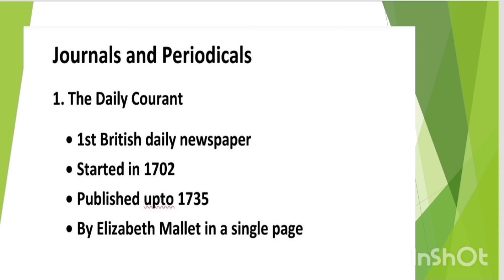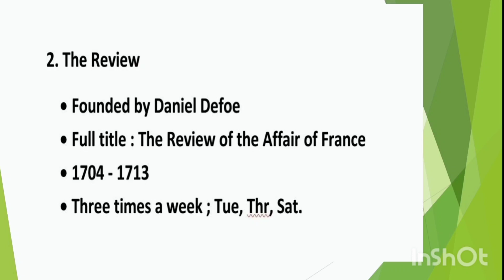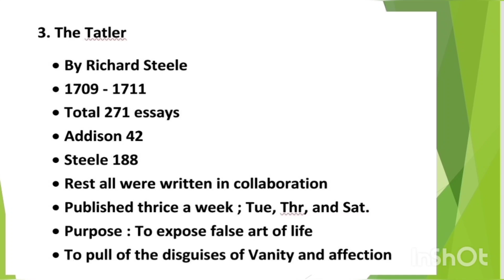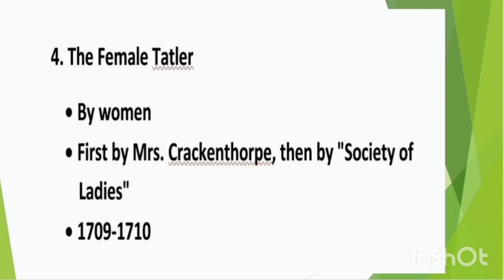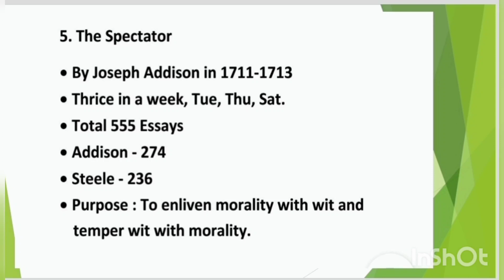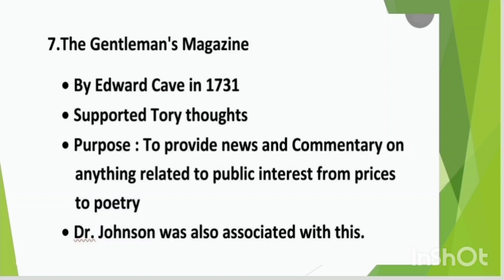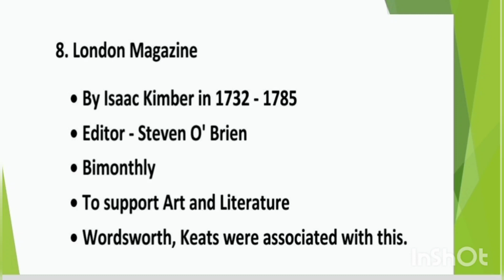Journals and Periodicals, Part - I, Easy Explanation.